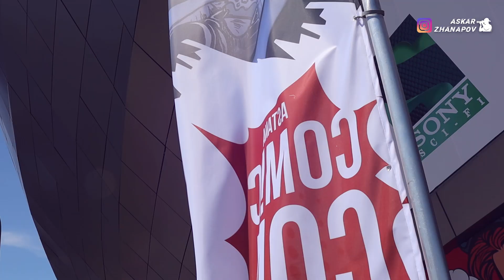COMIC CON ASTANA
✔️ Был на открытии, сделал ролик, делюсь.
✔️Comic Con Astana - фестиваль комиксов, проходящий с 31 мая по 2 июня в Астане.
➡️ Конгресс центр, Сауран 44.

🔹 Карта 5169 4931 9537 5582 (Kaspi Gold)